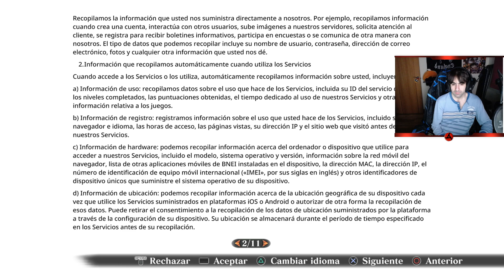Naruto x Boruto Ultimate Ninja Storm Connections - Parte 1 - Inicio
Mi SETUP
Refrigeracion Liquida: Corsair H150i Pro RGB
Procesador: Intel Core i7 6700K 4,2Ghz
Placa base: MSI Z170A gaming M3
Ram: Corsair Vengeance 32gb DDR4 2400
Caja: Corsair Crystal 570X RGB
Fuente: Nox Hummer 850W Gold
SSD: Samsung 750 EVO 250GB
HDD 1: Seagate BarraCuda 3TB
HDD 2: Western Digital 2TB
Grafica: EVGA Geforce GTX 1080
Monitor: BenQ GW2765HT 27" 2k LED IPS
Cascos: Corsair Void Pro RGB Wireless
Ratón: Corsair M65 Pro
Teclado: Corsair K95 RGB Platinum Cherry MX Speed
Alfombrilla: Corsair MM800 RGB Polaris
Microfono: Rode NT USB
Webcam: Logitech C930c
Podeis recomendarme cualquier juego para que lo suba (Obviamente el juego me tiene que gustar) , solo hacermelo saber